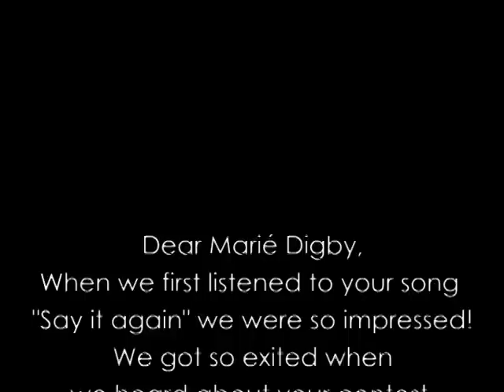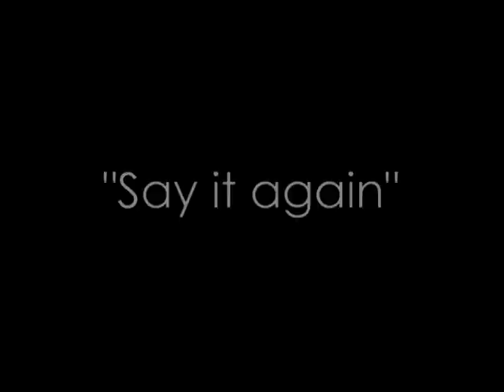Say it again (cover) by Mary & Lui